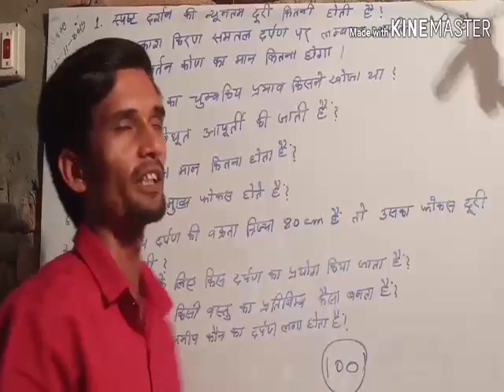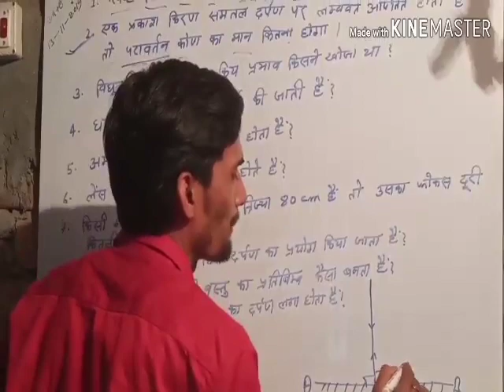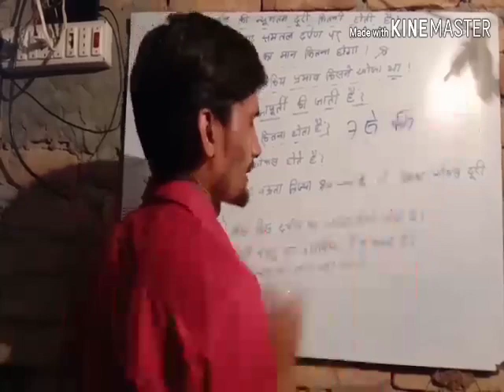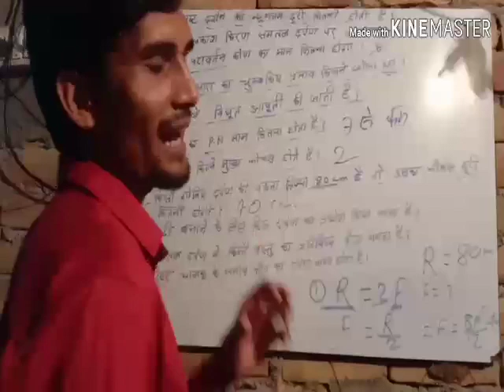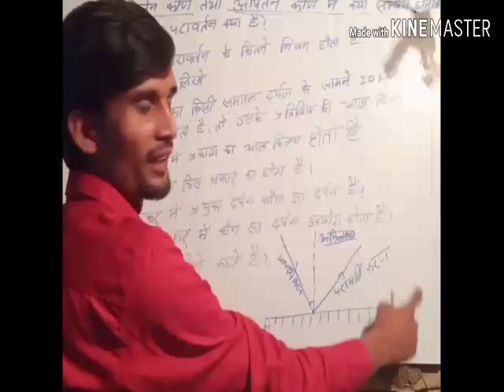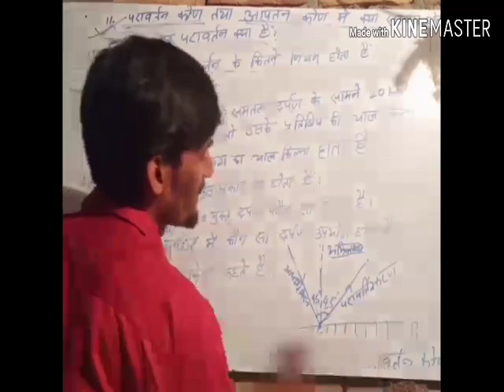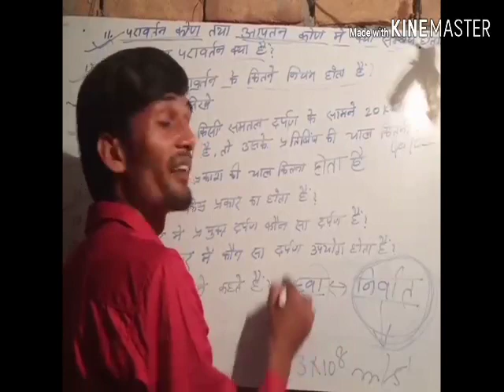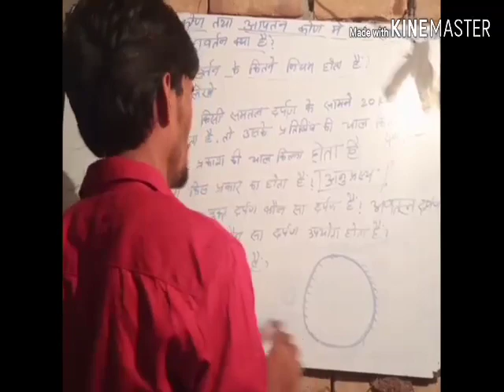10 वीं कक्षा भौतिक की महत्वपूर्ण प्रश्न और उत्तर परीक्षा 2020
दसवीं कक्षा का भौतिकी का महत्वपूर्ण प्रश्न जिसके द्वारा आप भौतिकी का कम समय में बहुत तैयारी कर सकते हैं